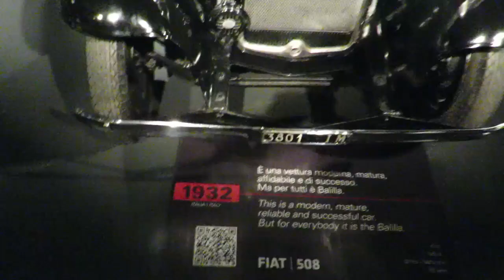Tu-Mi.com - Museo Automobile 2